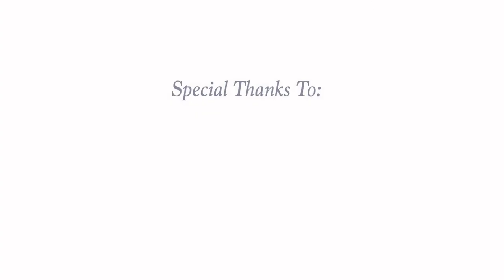Naomi & Ruth : Elizabeth Moore Slade : Virginia Women's Chorus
Virginia Women's Chorus Spring Concert  April 13, 2019
Director: Katherine (KaeRenae) Mitchell
Composer: Elizabeth Moore Slade
Location: Old Cabell Hall, University of Virginia